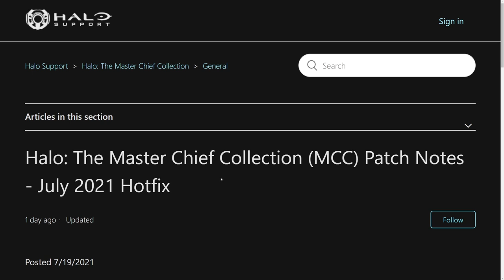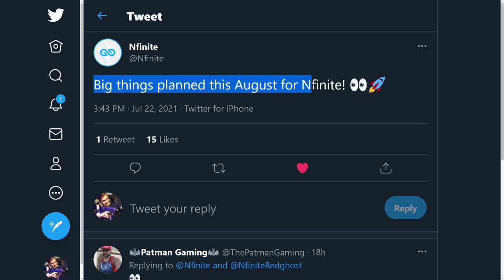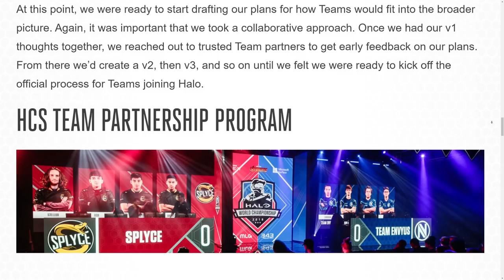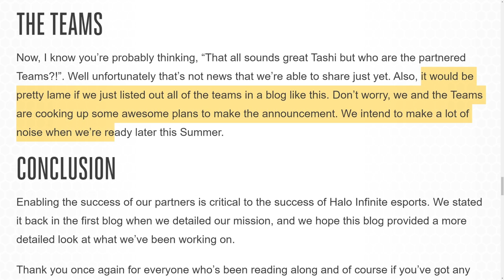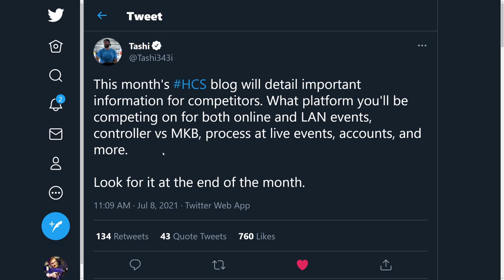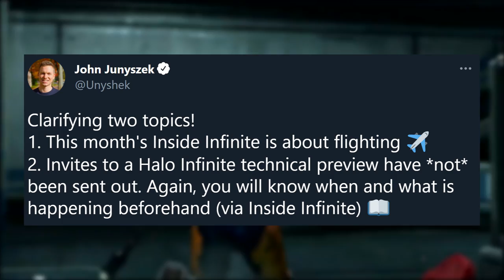Halo MCC Hot Fix New Feature! Huge Halo Infinite Event Coming? Halo News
Timestamps
Intro - 0:00
Halo MCC Hot Fix - 1:12
Halo Infinite Event Coming - 2:24

This Halo Infinite news update talks about the recent Halo MCC hot fix that brings the Halo MCC report player option and talk about Halo Infinite HCS events coming later this summer along with the Halo Infinite flight date coming soon. The Halo Infinite technical preview date will be announced very soon for us to enjoy some Halo Infinite multiplayer gameplay. Soon we'll get to enjoy some Halo Infinite beta release date for Halo Infinite multiplayer gameplay.